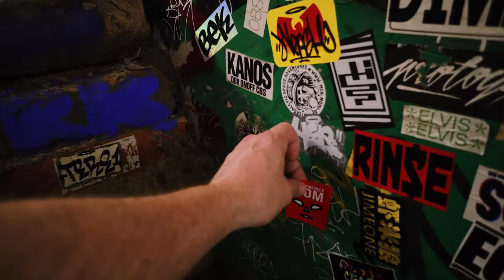Mong Kok Graffiti Wall of Fame